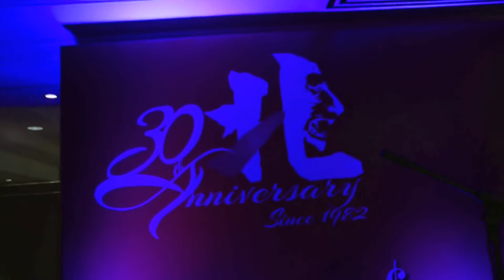Orlando To Band at Lion's Club North 30th Anniversary